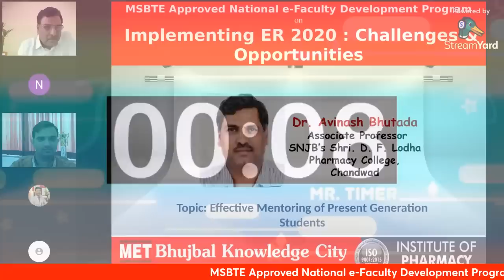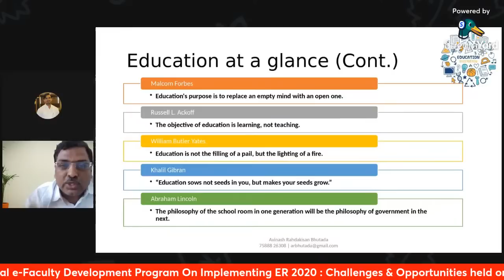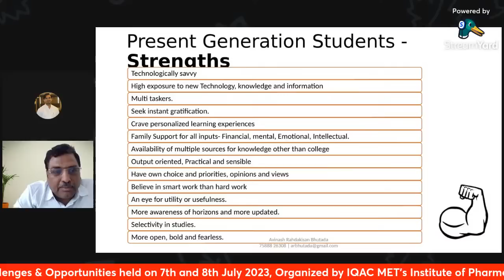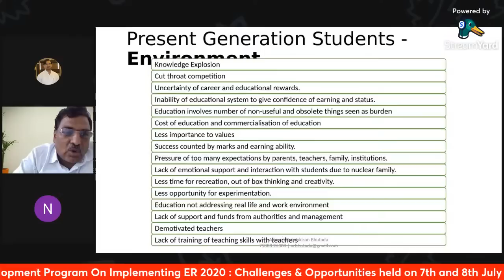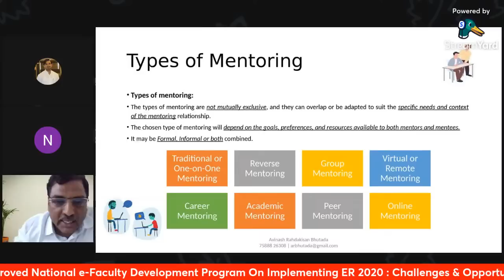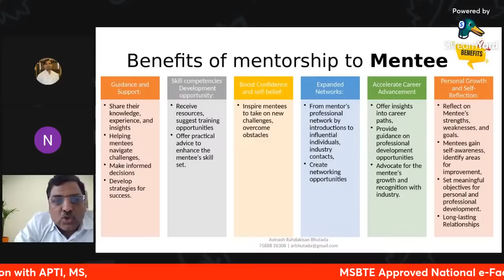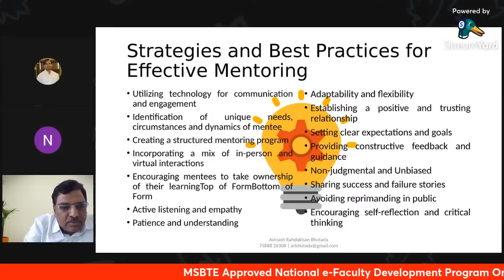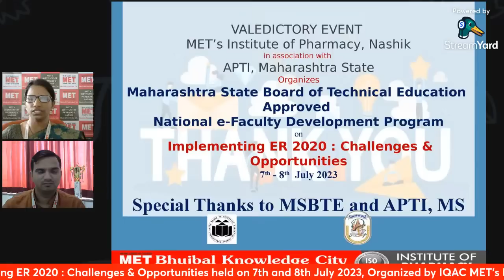DAY II (2) e-FDP Implementing ER 2020 : Challenges & Opportunities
The First Batch of ER 2020 is about to pass-out, As a Teacher & Faculty member we all may have faced various problems or Challenges while implementing the same.
Objective of this FDP is to summarize all these hurdles and find out best fit solution for the challenges. This will help in Effective Implementation of the ER 2020 and will satisfy the objective of the New ER.As an Organizing team we request you to kindly submit the hurdles faced or Challenges or subject wise problems faced in Theory or Practical.